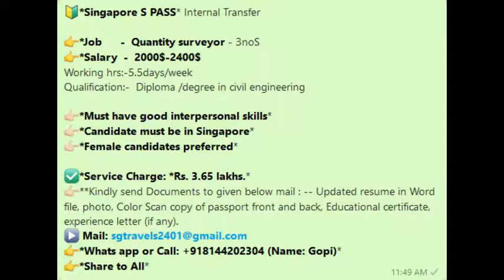Quantity Surveyor job in Singapore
Help others